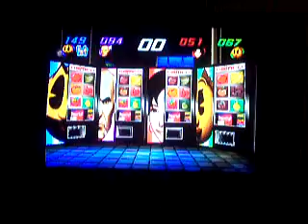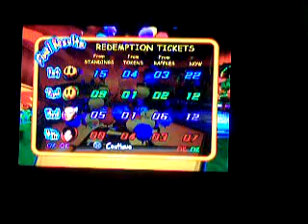Oshy's 2016 Birthday Special Part 2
Here is Pac-Man Fever